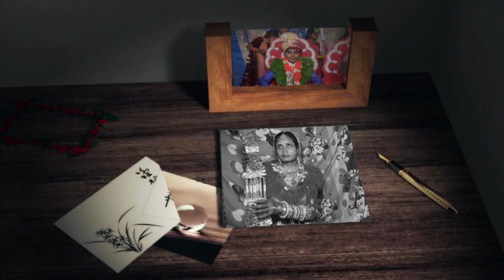Santos mahato 02................